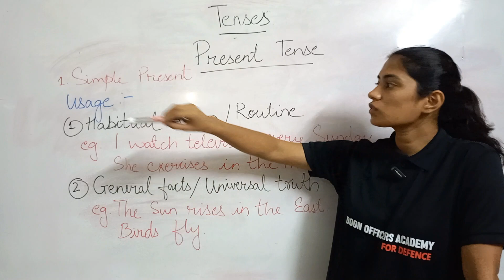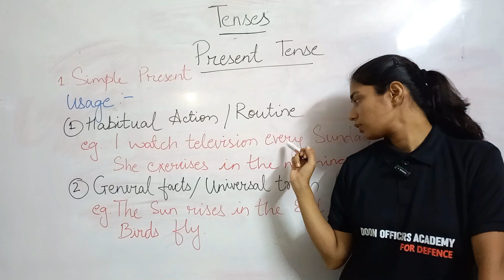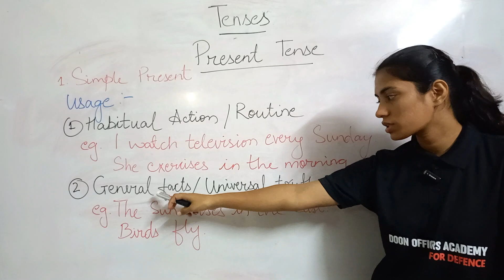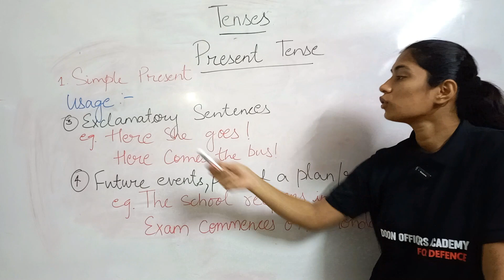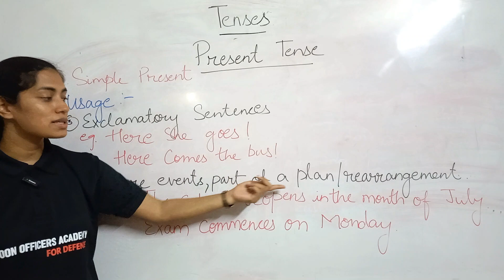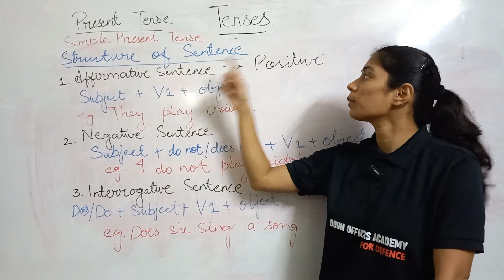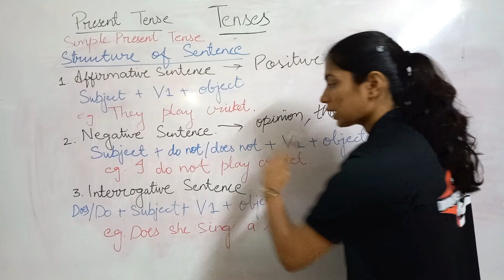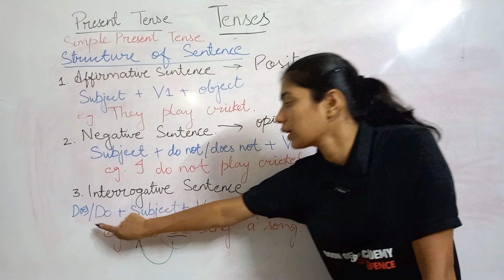English Series for NDA-1 2023 Exams | Complete Course on Tenses | Class 2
In this video of the NDA English series, we have covered the complete course of English for NDA-1 2023 in detail through various questions.
In this video, we have covered all the essential topic.